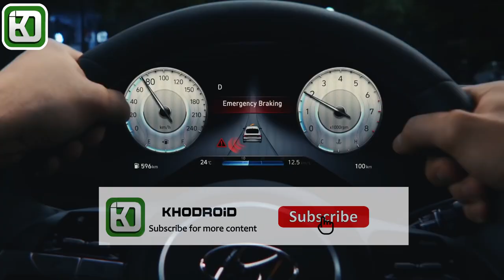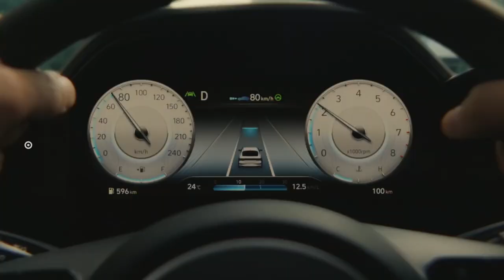Hyundai Elantra | KHODROiD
The Hyundai Elantra is a compact, city car that has been manufactured by South Korean manufacturer Hyundai since 1990. The Elantra was originally marketed as the Lantra in Australia and some European markets. In Australia, this was due to a similar model to the Mitsubishi Magna Elante; Similarly, in other markets, the Avante name is not used because of its similarity to the Audi "Avant" name used for their product line. And the name was standardized and used in 2001 as "Ultra" worldwide (except in South Korea)